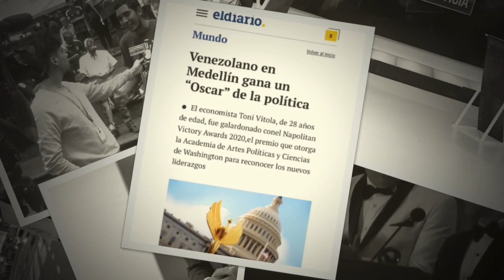Oscar político a @tonivitola en Colombia - Venezolano que Vuela y Brilla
En esta nueva emisión de Venezolano que Vuela y Brilla, Alba Cecilia Mujica conversó con Toni Vitola, un jóven economista venezolano, egresado de la UCV y quién en 2022 recibió por parte de Washington Academy of Political Art & Sciences en la gala de los Napolitans Awards, el galardón por la categoría Global Democracy Awards, por su arduo trabajo que ha desempeñado durante más de  10 años en pro de la libertad, democracia y DDHH.

Llegó a Medellin, Colombia desde hace más de  6 años y en el 2017 creó La Colonia Venezolana en Colombia, una organización sin fines de lucro que tiene como finalidad la integración socioeconómica de los venezolanos en Medellin.